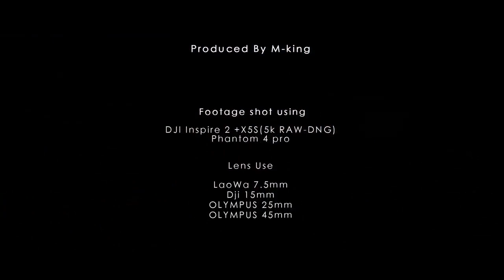Night of 上海航拍 陆家嘴 by M King